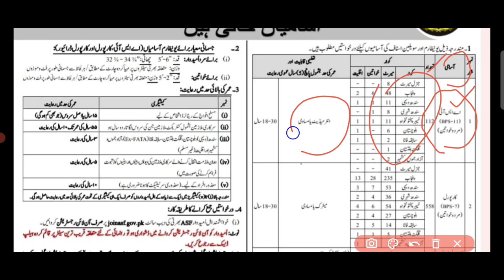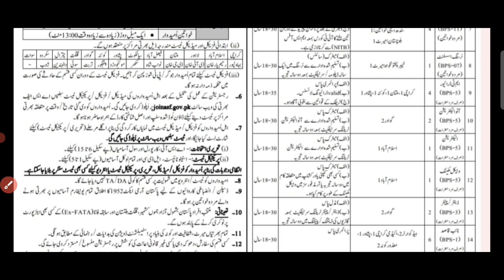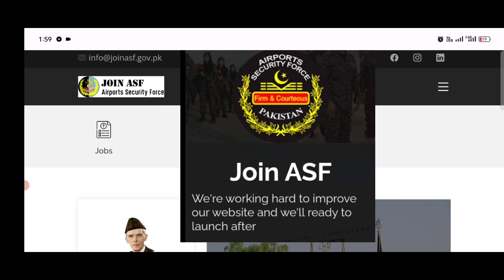ASF new requirement advertisement 2023|| Asf new job apply online 2023| Asf new barthi advertisement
Requirements 2023

Assistant Sub inspector, Corporal, assistant,Udc & Ldc

ایئرپورٹ سیکیورٹی فورس کی جانب سے نیو بھرتی کا اعلان کر دیا گیا ہے

ایئرپورٹ سیکیورٹی فورس نیو بھرتی کا اشتہار جاری

اشتہار میں ٹوٹل کتنی سیٹس جاری کی گئی ہیں ؟

کون سے سکیل کی کتنی سیٹس ہیں مکمل معلومات جانیے اس ویڈیو میں

ان لائن اپلائی کرنے کا مکمل طریقہ کار جانیے اس ویڈیو میں

See complete vedeo for complete information

Online apply now